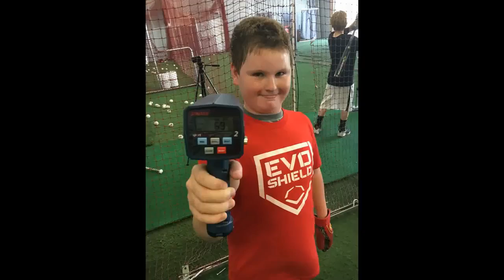Athletic Mission Tulsa Baseball Academy | Hitting Lessons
Athletic Mission Tulsa Baseball Academy

Wyatt, 12 years old, working on creating and feeling the direction of his extension up the middle of the field.